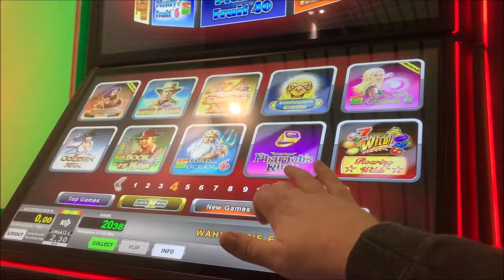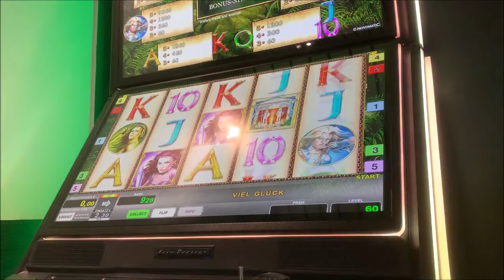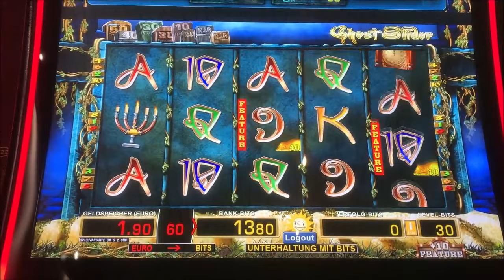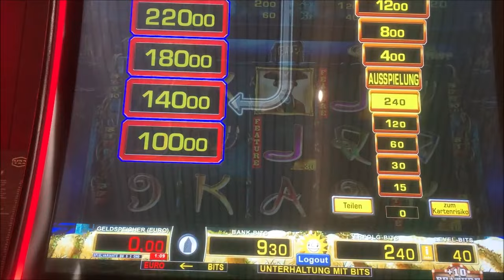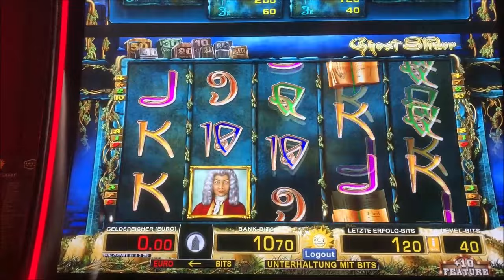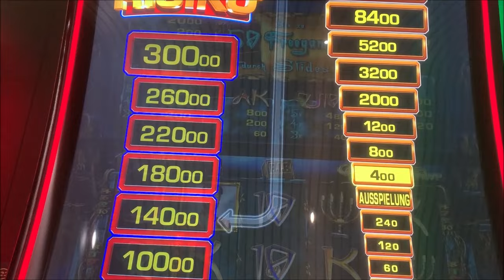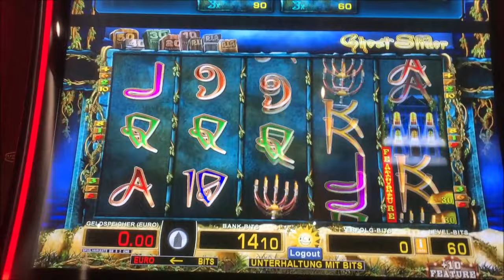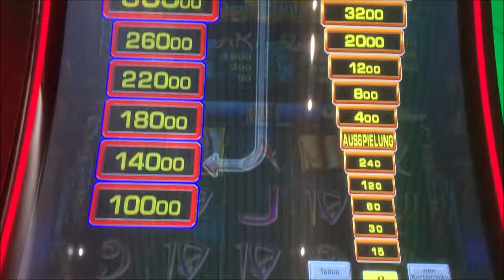Let's Play Merkur Magie, Novoline, Spielothek Tag 192 Teil 4